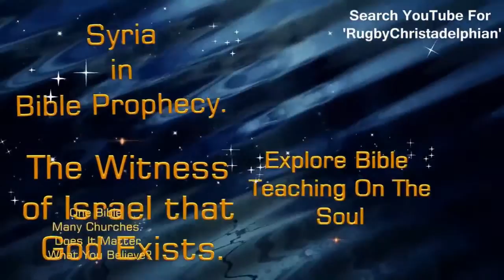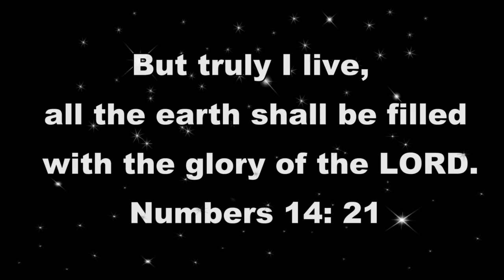Jephthah and the proud tribe of Ephraim Exhortation Jim Cowie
The Christadelphian Video Channel Jephthah and the proud tribe of Ephraim Exhortation Jim Cowie